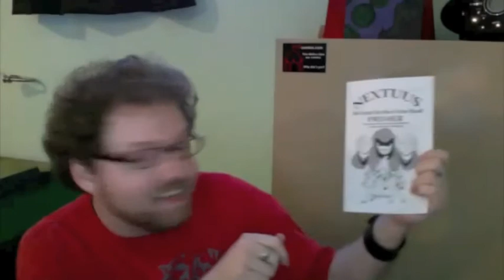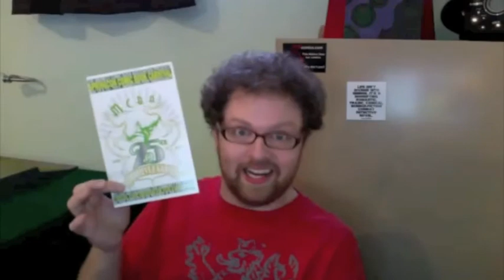THOMCAST 16 - Saying 'Exciting' too much